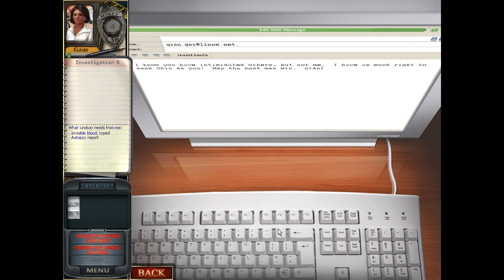Women's Murder Club: Death in Scarlet Part 2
Part 2 of the first WMC games, I will be playing through all 4 games in this playlist.